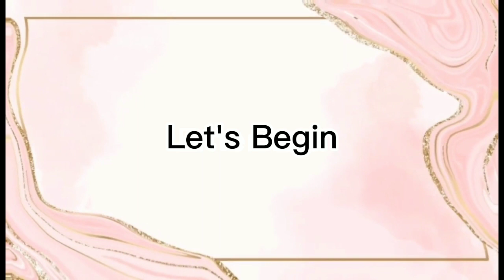Double Cut Crease Eyeshadow Eye Transformation ft. Sister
Double Cut Crease Eyeshadow

Featured Products:

Nivea MicellAir Extra White 0% Alcohol

Anastasia Beverly Hills Dipbrow pomade (Ash Brown)

Beauty Glazed Perfect Silk Concealer (Natural)

Catrice Eyeshadow (Matte)

Catrice Eyeshadow (Bronze)

Beauty Glazed Color Fusion Pallete

Focallure Full Coverage Concealer Cream

Beauty Glazed Stay All Day Liquid Eyeliner

Face Makeup:

Focallure Full Coverage Foundation

Focallure Mattifying Loose Powder

Beaty Glazed Blush

Catrice Eyeshadow (Bronze)

MACKLEMORE & RYAN LEWIS - THRIFT SHOP FEAT. WANZ (OFFICIAL VIDEO)

The Heist on Amazon
The Heist in-stores NOW!

Directed By Jon Jon Augustavo, Ryan Lewis, Ben Haggerty
Produced By Hollis Wong-Wear, Tricia Davis, Zach Quillen
Lead Grip: David Herberg
Grip Assistants: Josh Marten, Jay Neilson
Stylists: Annie Murphy, Alex Nordstrom

MUSIC

Written by Ben Haggerty
Produced by Ryan Lewis
Featuring Wanz
Additional vocals by Brooklyn Grinnell
Scratches by DV One

Goodwill Outlet
Value Village Capitol Hill
Red Light Vintage
Fremont Vintage Mall
Unicorn/Narwhal
Northwest African American Museum

Sara Stapleton, JR Ewing and Inner City Empire, Faisal Jaswal, Clay Davis